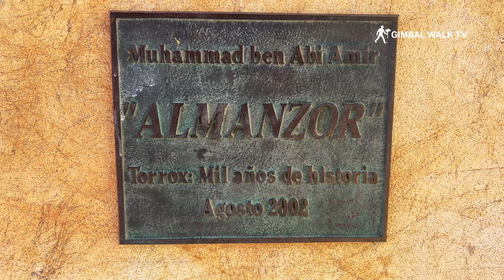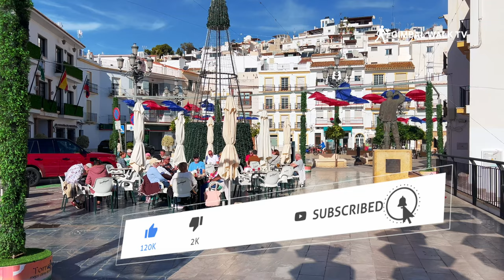TORROX VILLAGE SPAIN | Amazing white pueblo near Malaga on the Costa Del Sol, Spain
TORROX VILLAGE | Amazing White pueblo on the Costa Del Sol, Spain
Torrox Pueblo, also known as Torrox village, and situated between Nerja and Malaga,  is a charming whitewashed town perched on a hilltop overlooking the beautiful coastline of Torrox Costa in southern Spain.

Its history stretches back centuries, offering a glimpse into the region's rich Andalusian heritage alongside stunning views of the Mediterranean. Here's a look at Torrox Pueblo and its top ten must-see attractions:

History and Culture:

1.  Plaza de la Constitución: The heart of Torrox Pueblo, Constitution square is lined with cafes, shops, and restaurants. Famous for the colourful umbrellas, It's a great place to soak up the atmosphere and enjoy people-watching.

2.  Iglesia de Nuestra Señora de la Encarnación (Church of Our Lady of the Incarnation):  This impressive 16th-century church is a landmark in Torrox Pueblo. Admire its Mudéjar architectural style, a blend of Islamic and Christian elements, and explore its beautiful interior.

3.  Ermita de San Roque (Hermitage of Saint Roch): This small 17th-century hermitage offers panoramic views of the surrounding area. It's a peaceful place to escape the crowds and learn about the local patron saint.

4.  Casa de la Joya (House of La Joya): This historic 16th-century house is now a cultural center hosting exhibitions and events. Explore its traditional architecture and learn about the life of a wealthy Andalusian family during that period.

Exploring the Town:

5. Torreón Árabe (Arab Tower): Climb up this ancient watchtower dating back to the 12th or 13th century for breathtaking views of the town and coastline.

6. Wandering the Streets: Get lost in the charming maze of narrow cobbled streets lined with whitewashed houses. Discover hidden squares, unique shops, and charming cafes.

Beyond the Town:

7.  Faro de Torrox (Torrox Lighthouse): Take a scenic walk along the cliffside path to reach the Torrox Lighthouse. Enjoy the sea views and learn about the history of maritime navigation in the area.

8. Rio Chillar Hike: Embark on a refreshing hike through the beautiful Rio Chillar river gorge. Trek through waterfalls, pools, and lush vegetation for a unique glimpse of the natural landscape.

9. Day Trip to Frigiliana:  Explore the nearby whitewashed village of Frigiliana, known for its traditional houses, Moorish influence, and stunning views.

10. Torrox Market: Immerse yourself in the local culture at the Torrox market, held every Thursday. Browse stalls selling fresh produce, handcrafted souvenirs, and local delicacies.

Torrox Pueblo offers a captivating blend of historical charm, stunning scenery, and a relaxed atmosphere. Whether you're interested in exploring its rich past, enjoying the beautiful surroundings, or simply soaking up the local way of life, Torrox Pueblo promises a memorable experience.